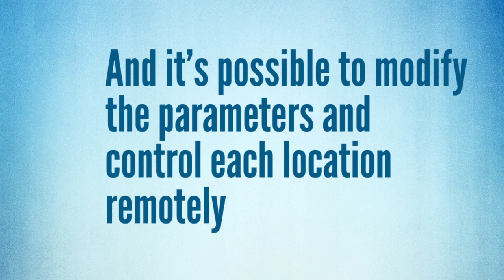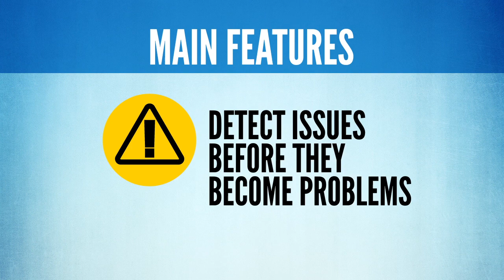Remote Refrigeration Control by Heatcraft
The Remote Refrigeration Control features:

An easily understood operating platform
Available through any internet connection
E-mail and text alarms
The ability to manage multiple locations via one account
Live data tracking with up to 300 data points per Beacon II